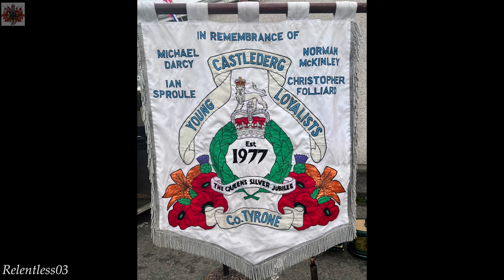Castlederg Young Loyalists (Full Parade 4K) ~ Castlederg ~ 16/09/23 (4K)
Footage recorded at Castlederg Young Loyalists Flute Band's annual parade which was held in the Co. Tyrone town of Castlederg on Saturday 16/09/23.

Bands on parade on the night were as follows :

1. Ballycraigy Sons Of Ulster FB
2. Plumbridge Pipe Band
3. Kilclean Pipe Band
4. Sinclair Memorial Pipe Band
5. Eden Defenders FB
6. Enniskillen Fusiliers FB
7. Ulster Protestant Boys FB (Coleraine)
8. Star Of The Roe FB
9. Ballinamallard Accordion Band
10. Kells Sons Of William FB
11. Pride Of The Village FB (Beragh)
12. Blair Memorial FB
13. Red Hand Defenders FB (Downpatrick)
14. Pride Of The Derg FB
15. Glendermott Valley FB
16. Brackey FB
17. East Bank Protestant Boys FB
18. South Fermanagh Loyalists Auld Boys FB
19. North Fermanagh Young Defenders FB
20. Pride Of William Auld Boys FB (Donemana)
21. Pride Of The Hill FB (Carnmoney)
22. Omagh Protestant Boys FB
23. Downshire Guiding Star FB
24. Tobermore Loyal FB
25. Clogher Valley Grenadiers FB
26. South Fermanagh Loyalists FB
27. Edenmore FB
28. Newtownbutler Border Defenders FB
29. Redrock Purple Star Heroes LOL788 FB
30. Ballymacall True Blues FB
31. Castlederg Young Loyalists Auld Boys FB
32. Ballykeel Loyal Sons Of ulster FB
33. Red Hand Defenders FB (Newtownstewart)
34. Star Of Down FB (Maghera / Newcastle)
35. Kilcluney Volunteers FB
36. Craigavon Protestant Boys FB
37. Markethill Protestant Boys FB
38. Castlederg Young Loyalists FB